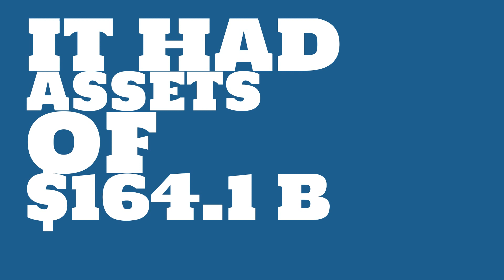What is the market value of Enel?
Watch this video to learn about Enel.